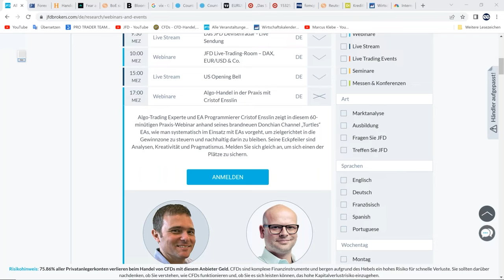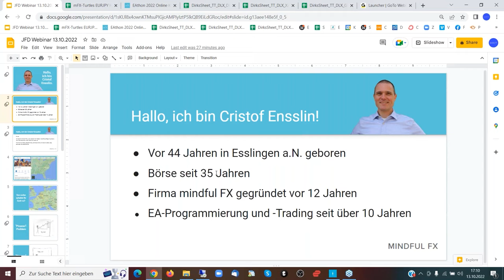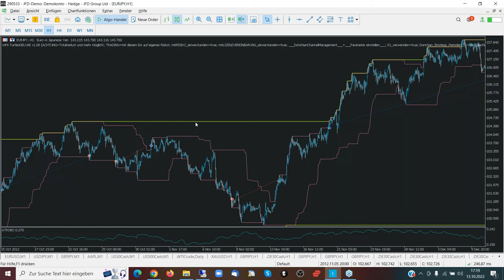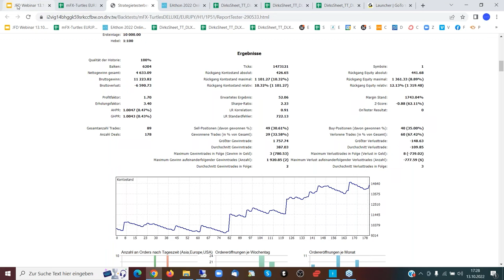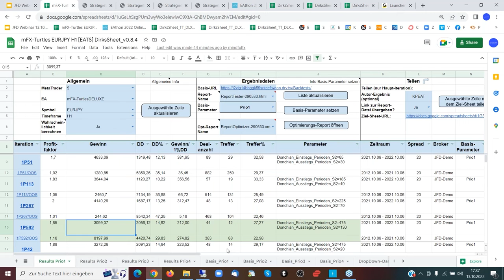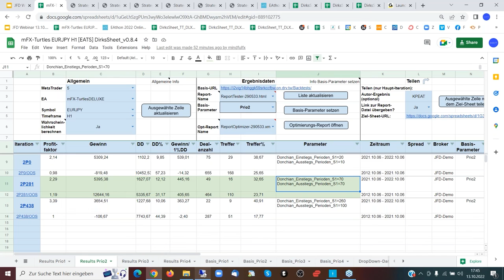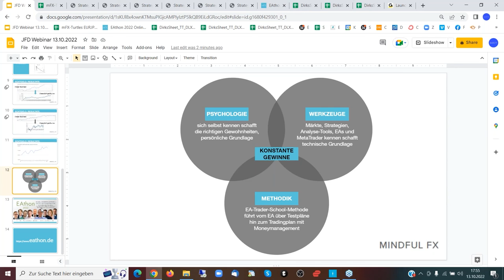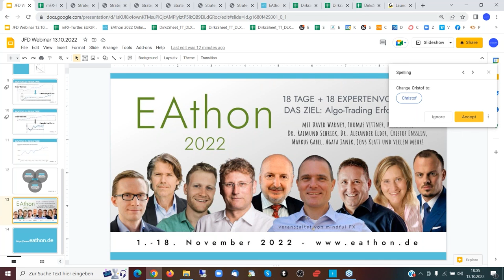Algo-Handel in der Praxis mit Cristof Ensslin 2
Algo-Trading Experte und EA Programmierer Cristof Ensslin zeigt in diesem 60-minütigen Praxis-Webinar anhand seines brandneuen Donchian Channel „Turtles“ EAs, wie man systematisch im Einsatz mit EAs vorgeht, um zielgerichtet in die Gewinnzone zu steuern und nachhaltig darin zu bleiben. Seine Eckpfeiler sind Analysen, Kreativität und Pragmatismus.